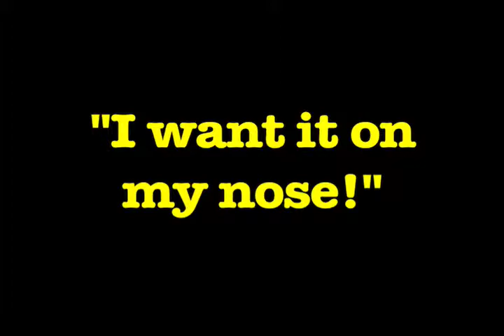Vacation in the Combo - Captiva.mov